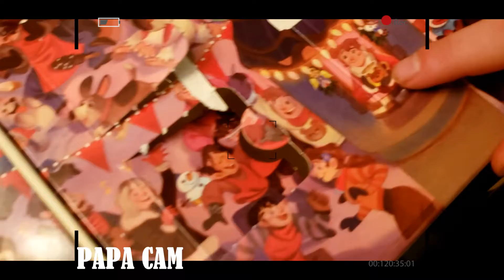VLOGMAS - DOUBLE DESSERT ET BEIGNES DU TIM HORTON AVEC PAPA (14, 15-12-2020)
Bonjour!!
Début de semaine chamboulé pour nous!  Chaton a du commencer à travailler plus tard lundi et prendre congé mardi car mes parents ne pouvaient pas venir garder...  Ils ont été en contact avec quelqu'un qui s'est fait tester pour la Covid et qui avait beaucoup de symptômes...  Ma mère aussi a commencé à avoir des symptômes mais attend le résultat de l'autre personne avant de se faire tester!
Donc, lundi en revenant de travailler les gars ont eu droit à une double portion de dessert, ça les rend heureux!!
Et mardi, avec papa, ils sont aller se chercher des beignes au Tim Horton!
Deux petites journées de début de semaine en temps de pandémie!

Bon visionnement!!